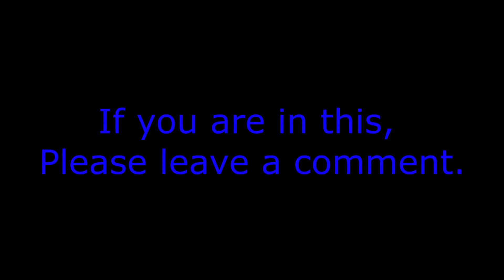Setsucon 2016 Cosplay Slideshow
This is just a small Cosplay Slideshow from Penn State's Anime Convention Setsucon. It was a fun and exciting weekend, and a special thanks to all the wonderful cosplayers in the video. More footage will be up in the near future.
Special Thanks to the staff of Setsucon for their hard work at making the convention a success.